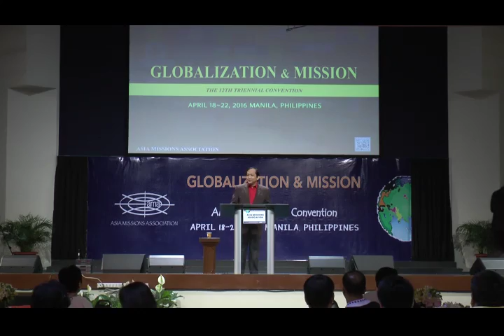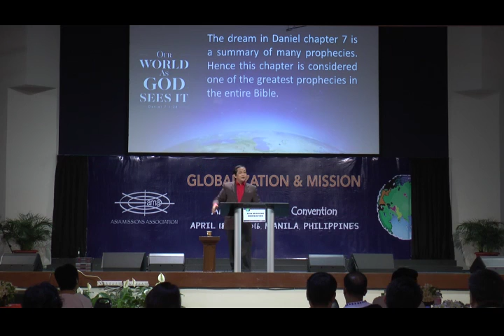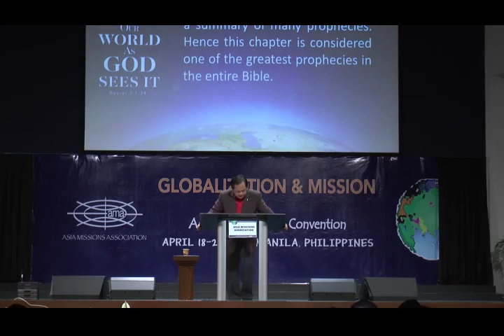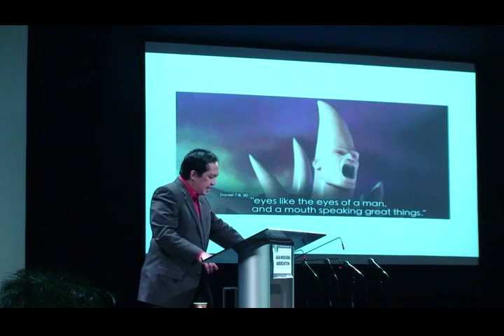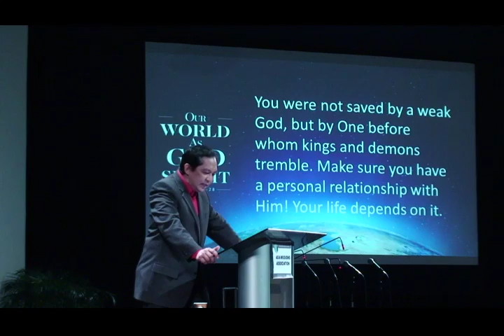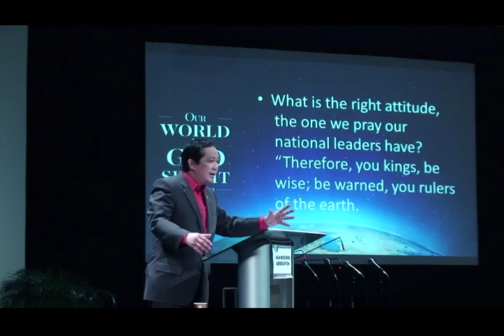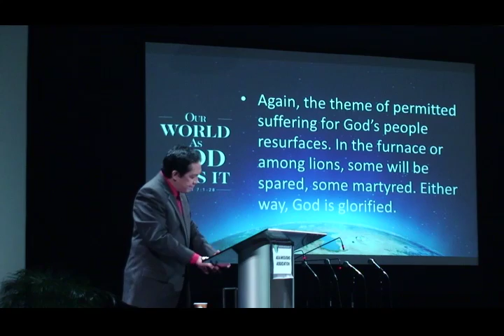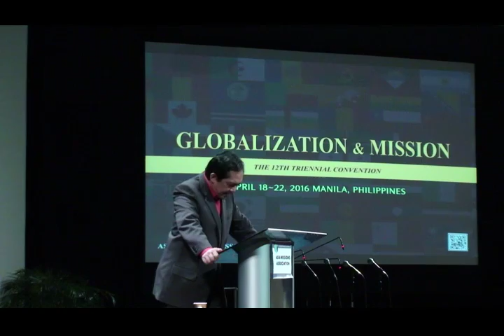160421 2 7 Message Larry Pabiona